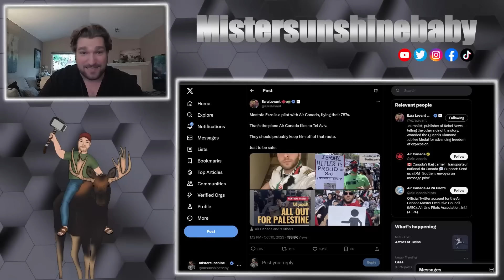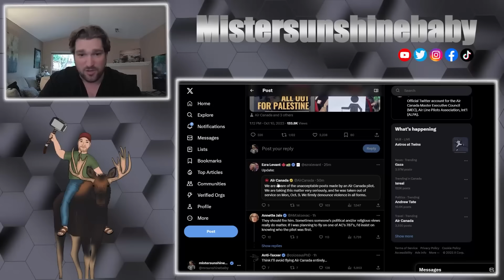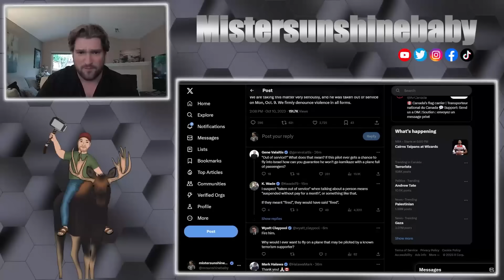Trudeau MELTDOWN Over Palestine Protests In Canada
ETH: 0x248b47236be127ad184AB971E277b373D18eBe27